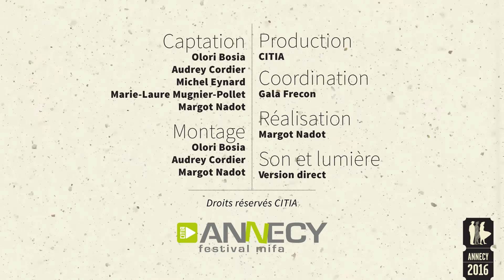P'tits Dej du court / Shorts & Breakfast - Matthias BRUHN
P'tits Dej du court / Shorts & Breakfast
Christian ASMUSSEN, Matthias BRUHN
"Die Geschichte vom Fuchs, der den Verstand verlor" / "L'histoire du renard qui a perdu la raison"
Allemagne